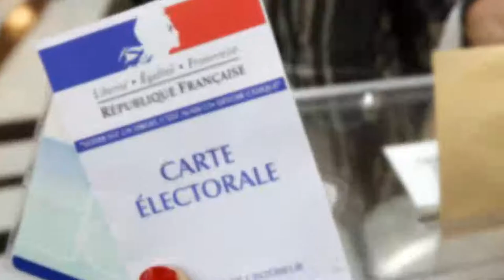Générique JT municipales complet